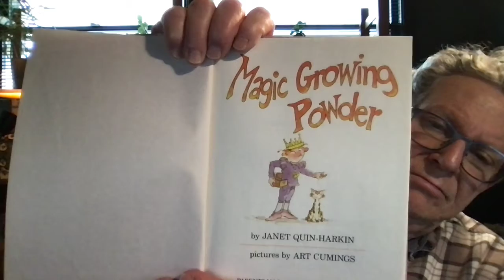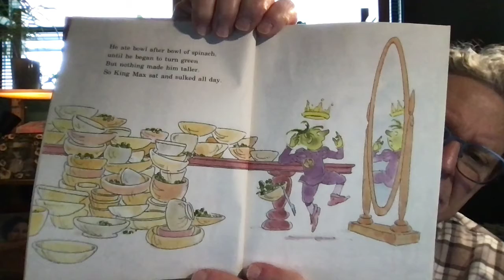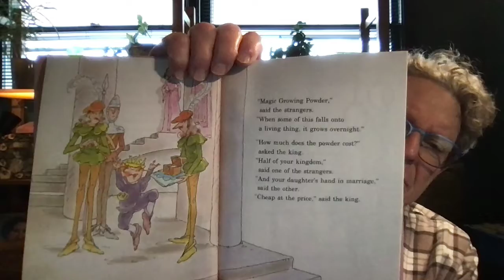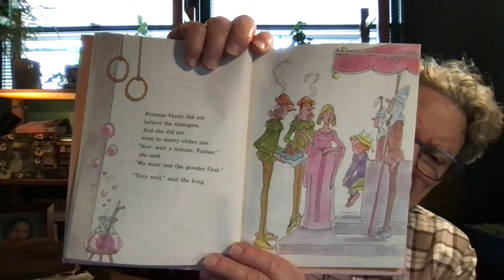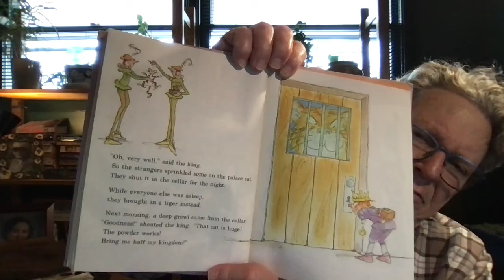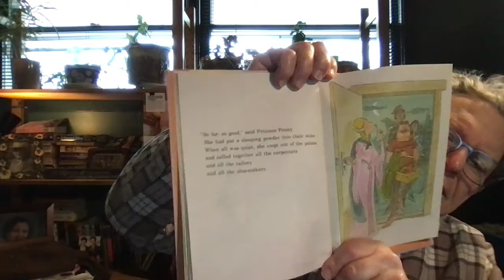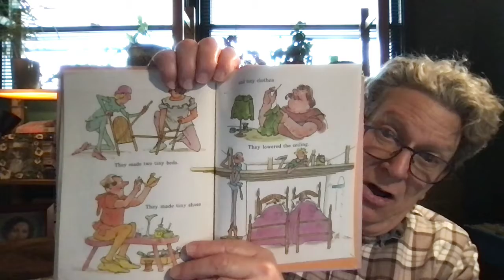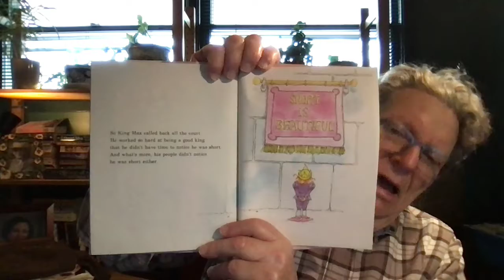Janet Quin-Harkin - Magic Growing Powder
This is a perfect example of how a single, seemingly innocent children's story can be read to a single group of students and used to take those students on two very different journeys or even three.  First of all, the obvious one is what happens at the end of the story.  The king learns that even short people can accomplish a great deal.  Along the way, he also learns not to fret about what he can't do but focus instead on what he can do.  Another direction is to compare it to other books and stories where magic powder or beans or potions make the story happen. Think Jack & the Beanstalk, Cinderella, Sleeping Beauty or even Alice in Wonderland.   There is a lot that can be done from a literacy point of view with that, to compare the use of magic to create a story.  Or there is also the dimension of the daughter who is very bright and who saves the day indicating that women can be effective as rulers just as easily as men.  So, this book can be used to prompt discussions about several different topics.